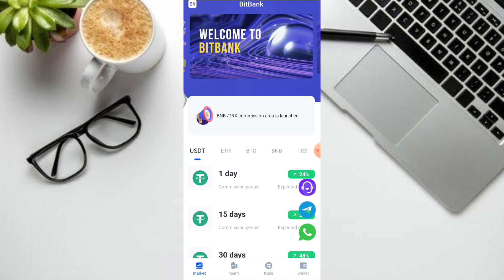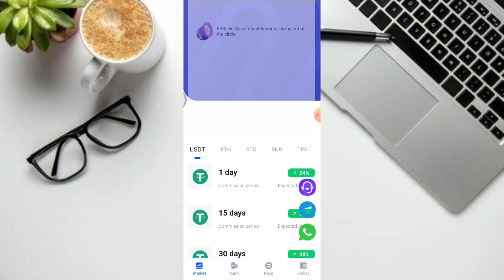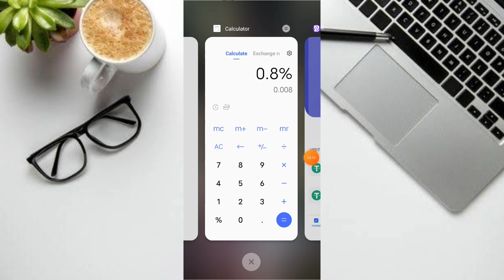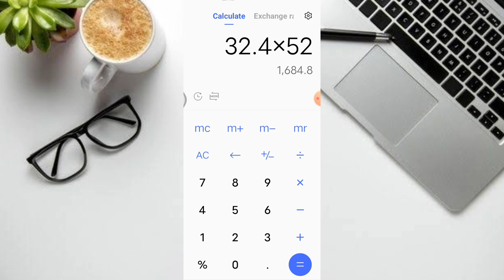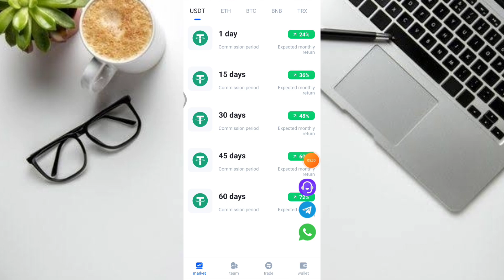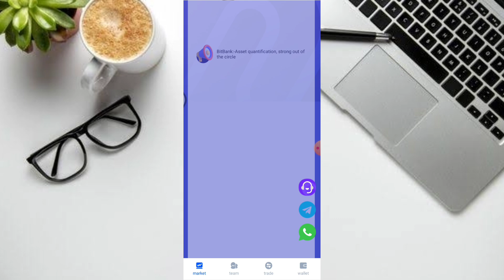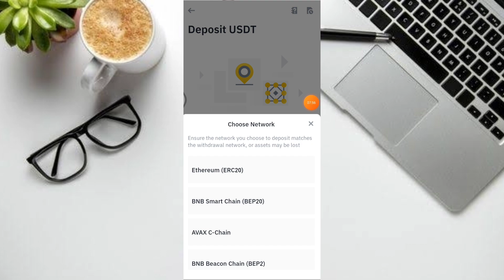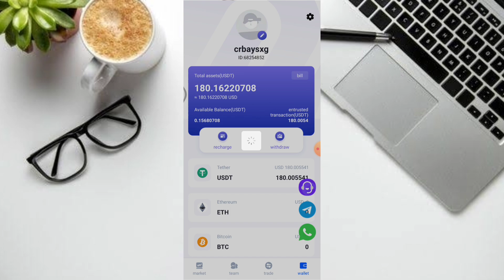PASSIVE INCOME! RECEIVED MY 4TH PAYOUT! KUMITA KAHIT NATUTULOG!WITH OWN PROOF OF PAYOUT!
HETO UNG LINK GUYS!

MECHANICS!

RELATED TOPIC